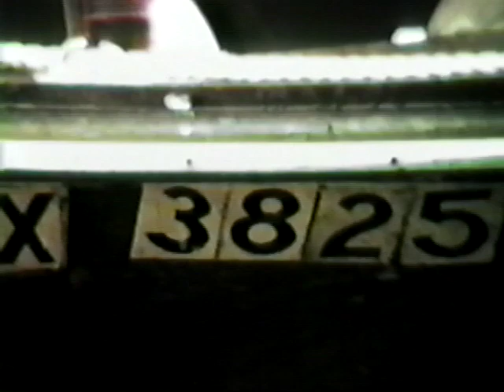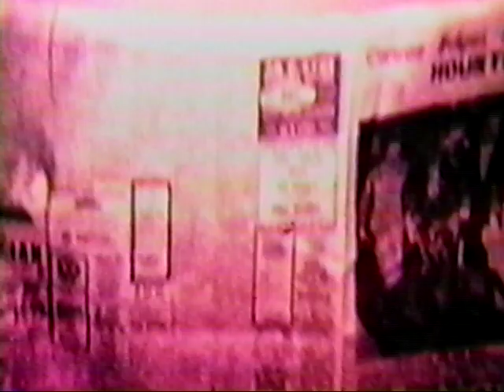Old Smilie Film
Video and music edited by Uncle Gary. Enjoy!